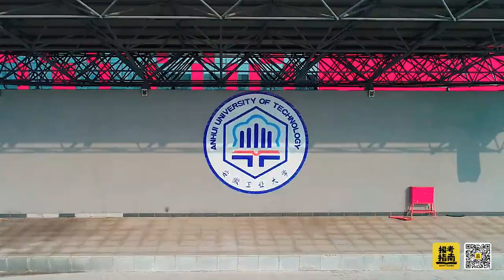Anhui University of Technology (Campus View) | 安徽工业大学